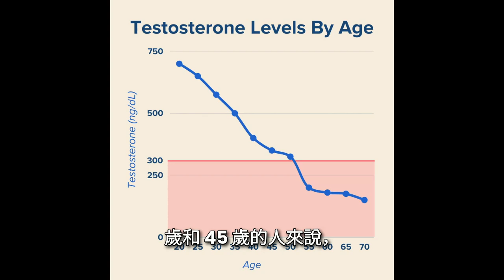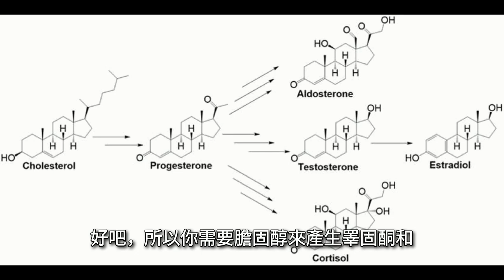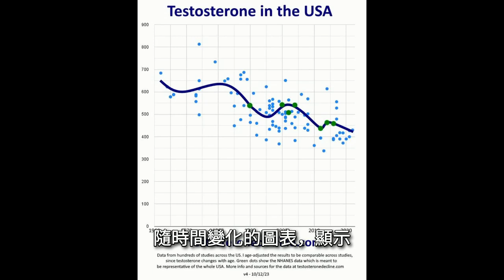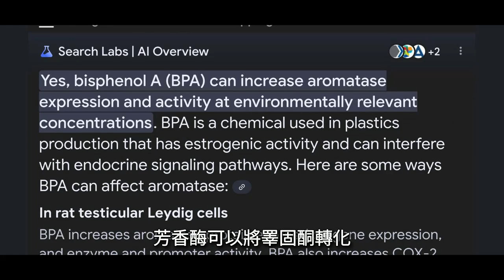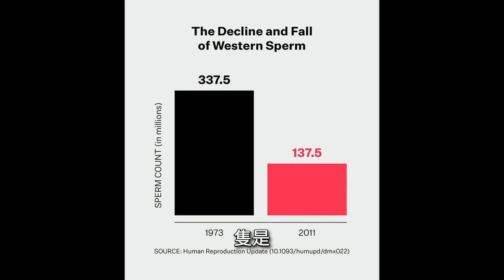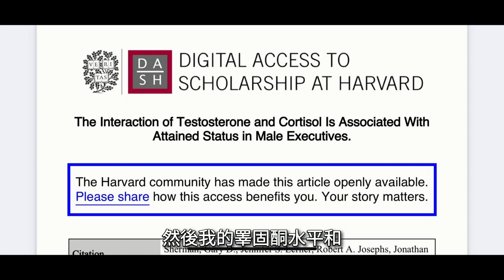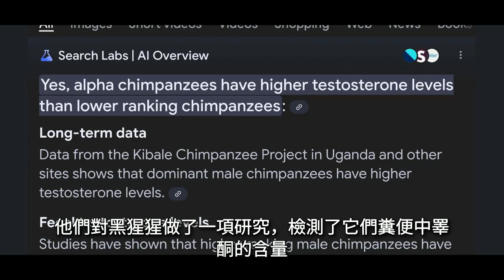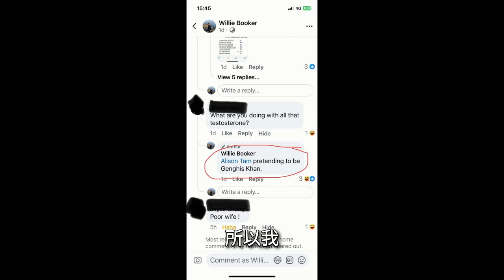All the ways to increase testosterone including imagination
Cleveland clinic website explaining how estrogen is linked to breast, ovarian and uterine cancers:

Microplastics found in the testicles of all men and dogs looked at in the study:

Harvard study showing attained status of male executives was linked to testosterone levels:

Testosterone levels in the fecal samples of more dominant males in a chimp hierarchy had higher testosterone levels.